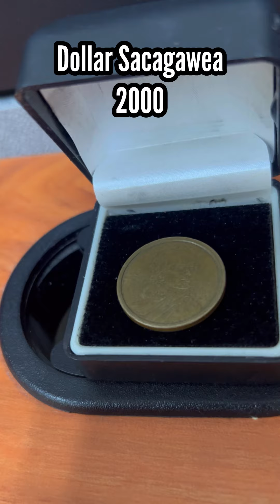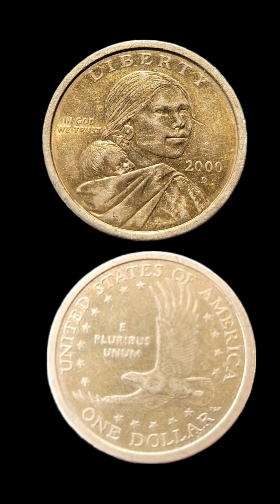Monedas del Mundo | Dólar Sacagawea 2000